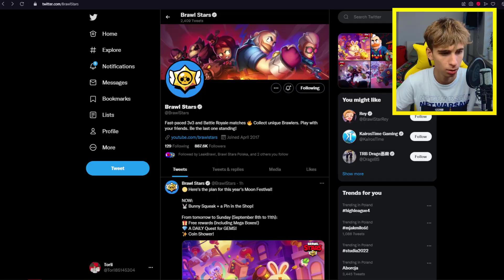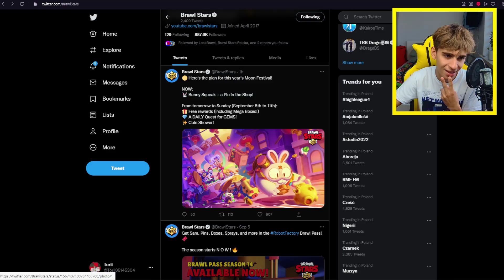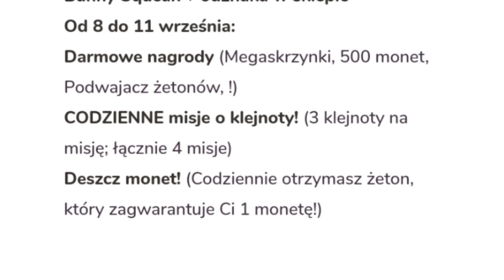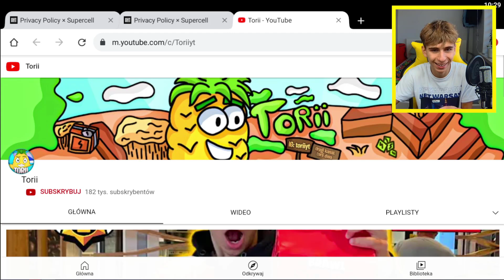OD JUTRA CODZIENNE PREZENTY w BRAWL STARS 🎁